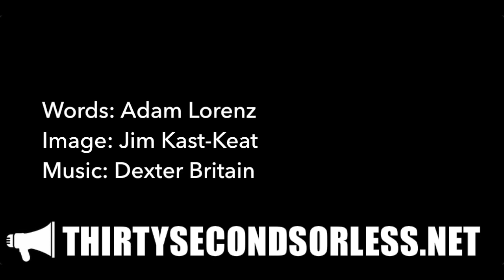You Are What You Consume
Words: Adam Lorenz
Image: Jim Kast-Keat